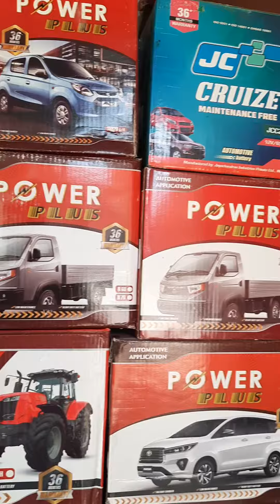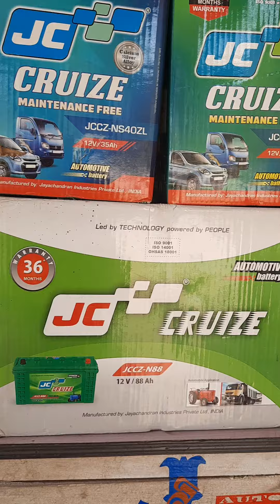27 September 2022